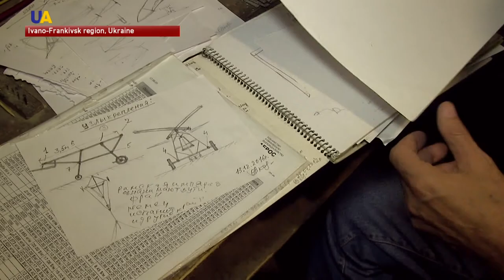Carpathian Inventor Created Aircraft with Leonardo Da Vinci Concept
This aircraft operates on the basis of a mechanism which resembles bird's wings, a concept that has captivated minds since Leonardo Da Vinci's time.